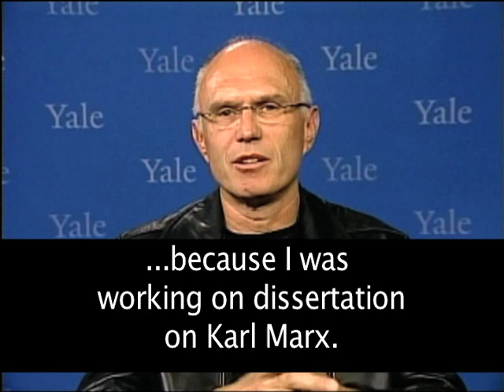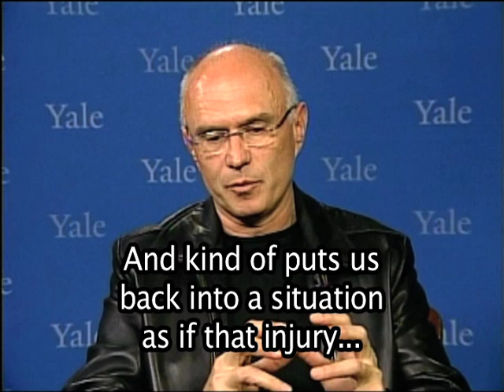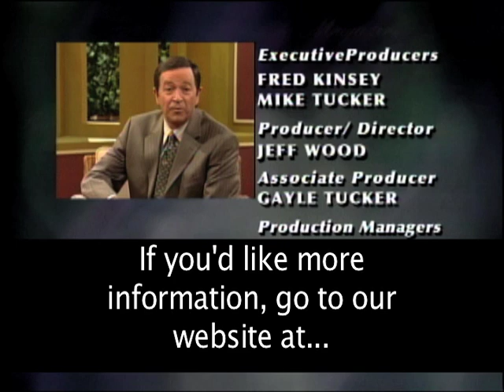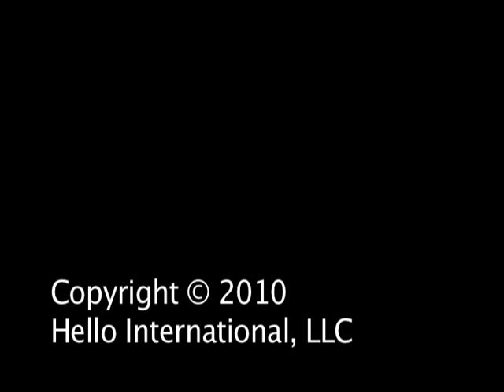Lifestyles: Reconciliation Ideas, Learn Basic English Words